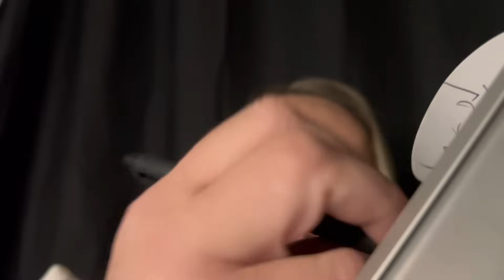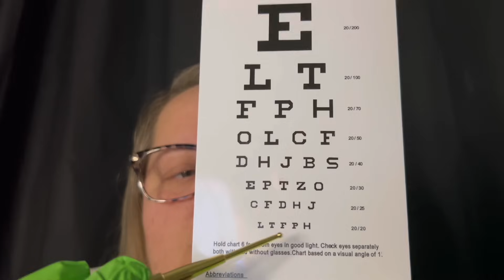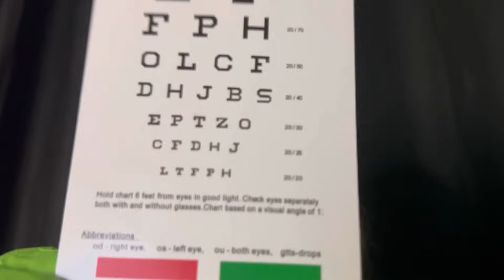Detailed Eye Exam | Color Vision Testing, X-Rays, Scans | Light & Visual Triggers | Up Close ASMR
PLEASE CONSIDER JOINING MY CHANNEL FOR EXTRA VIDEOS & OTHER PERKS
Follow this link: